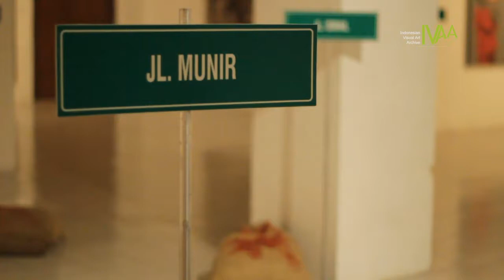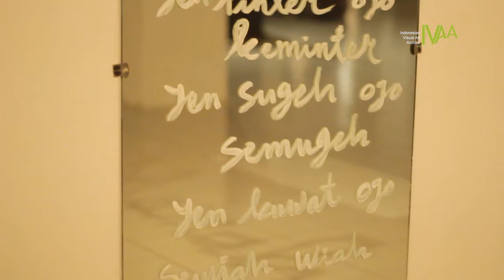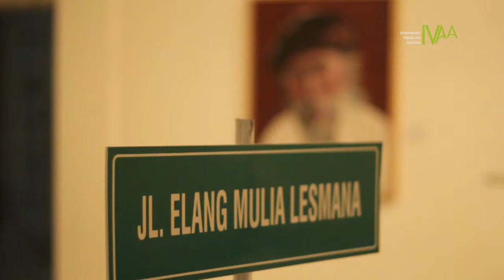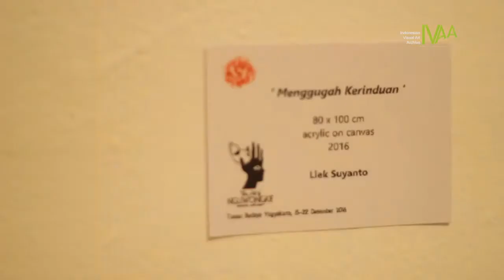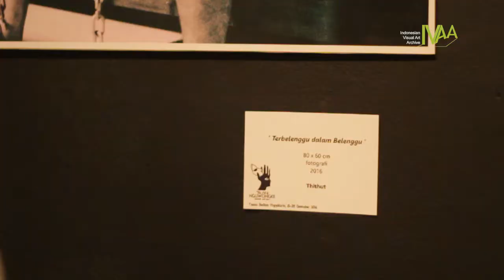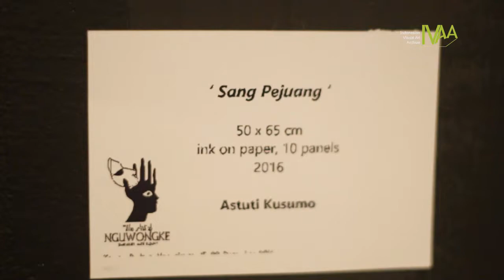DokumentasiIVAA: The Art Of Nguwongke #1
Sebanyak 21 seniman Jogja mulai digelar di Taman Budaya Yogyakarta selama sepekan kedepan (22/12/16) dalam tajuk “The Art Of Nguwongke #1”

Seniman Adji Koesoemo, salah satu penggagas pameran, menyampaikan bahwa The Art Of Nguwongke berangkat dari kegelisahan terhadap pelanggaran nilai-nilai kemanusiaan yang saat ini masih cukup mengkhawatirkan. Pameran ini rencananya juga akan diadakan tiap tahun sebagai peringatan Hari Hak Asasi Manusia Sedunia yang jatuh tiap tanggal 10 Desember.

2016